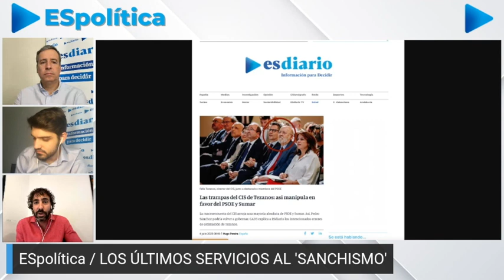Pedro Sánchez en fase de descuento: Tezanos y sus últimos servicios